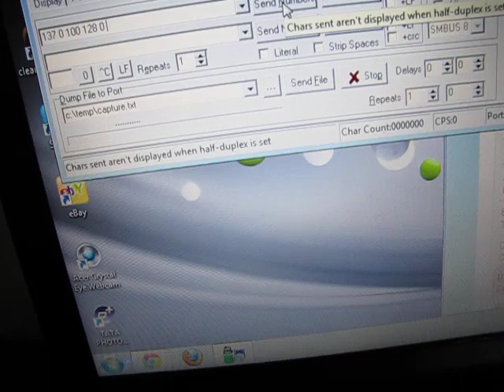Hacking the roomba - first contact